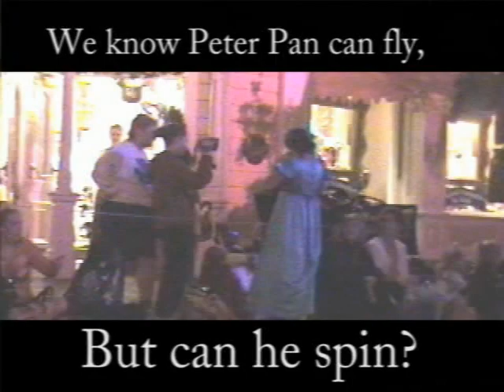Mickey's Boo to You Parade '05(Part 2)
Part 2 of the incredible Halloween Parade edited with Special FX.